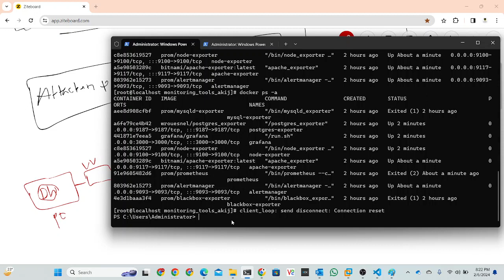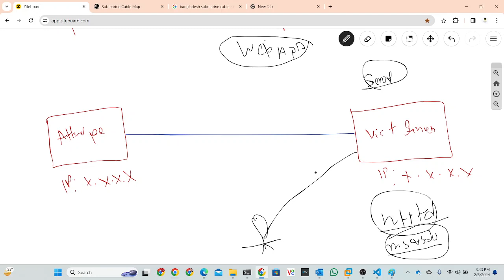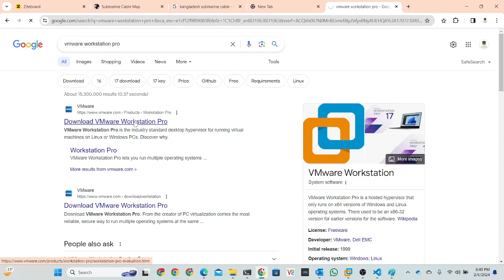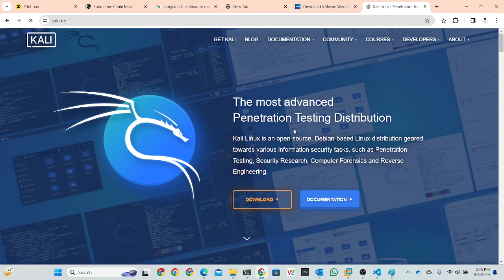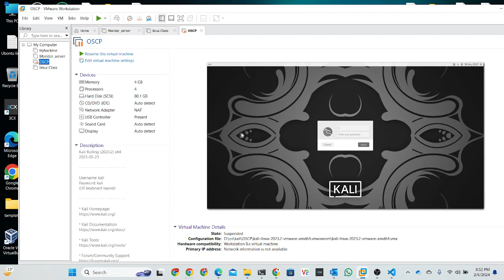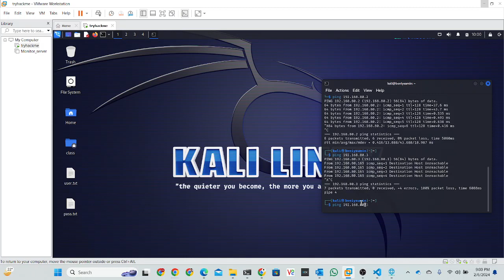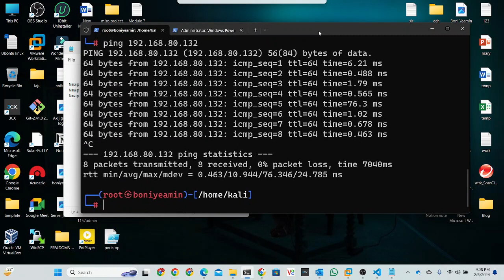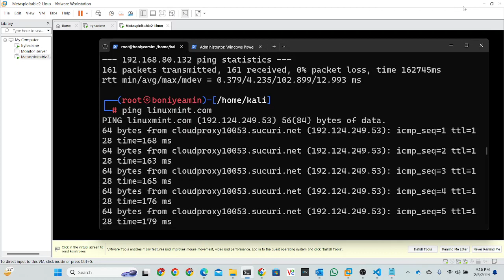Virtual Cyber Security Lab Building Series- : episode 01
Welcome to the Virtual Cyber Security Lab Building Series! 🌐 In this live class, join us for an interactive session as we kick off the series by laying the foundations for your very own cyber security lab. From essential tools to hands-on exercises, get ready to dive into the world of cybersecurity from the comfort of your own space.

🚀 Live Class Agenda:

Introduction to Cyber Lab Setup
Installing Key Security Tools
Configuring Virtual Environments
Hands-On Exercises for Practical Learning